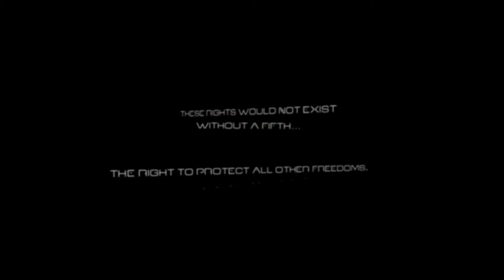P'N'G T.C's : Splinter Cell - Folge 01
Play'N'Games Tom Clancy's : Splinter Cell - Folge 01 (Hard)